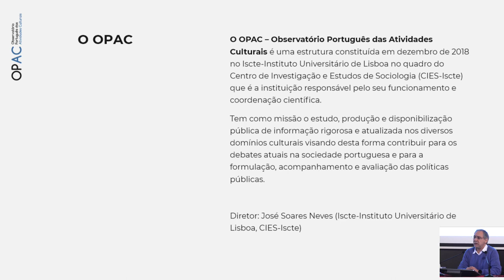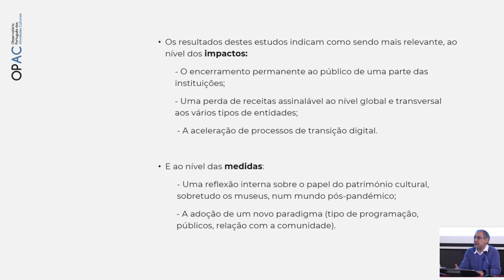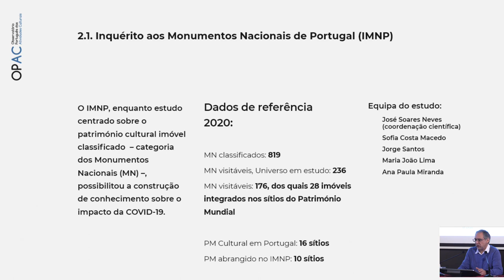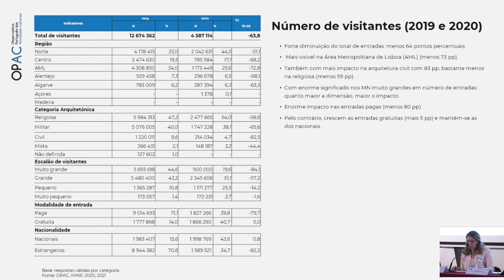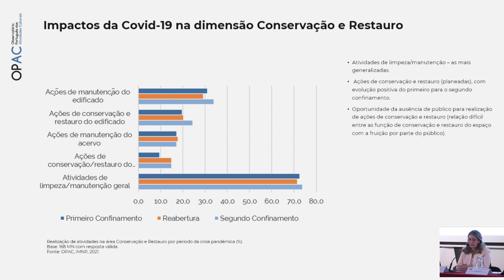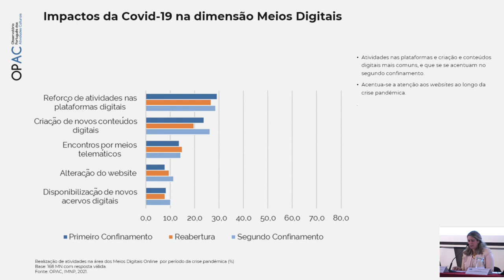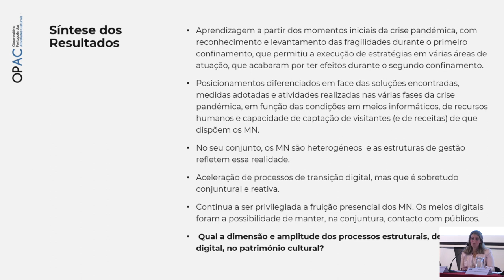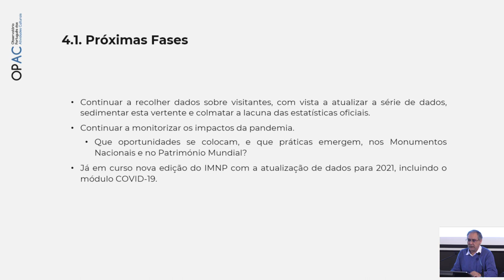D. José Soares Neves presenta el Patrimonio Cultural ante el covid 19 en Portugal